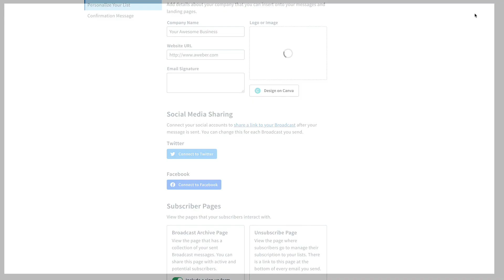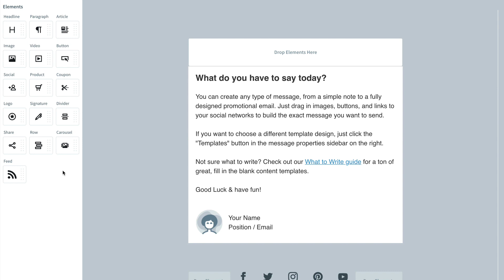How can I use Canva to brand my email marketing?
Create a global logo that can be used in your emails, landing pages, and more!

Get started with AWeber for free. No credit card. No time restriction. Create a free account now